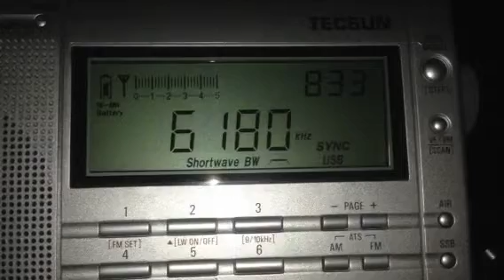6180kHz RN da Amazonia Brasilia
24.Nov.2013
08:35UTC
ANT:303WA-2
RX:PL-660
Expedition